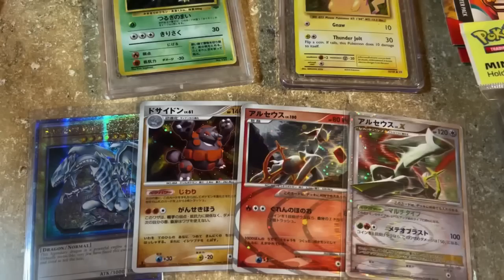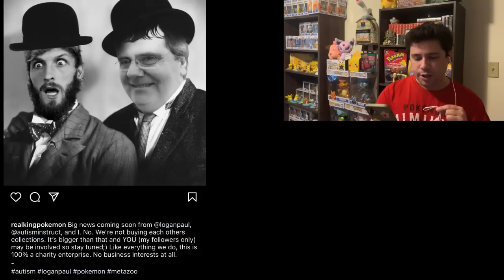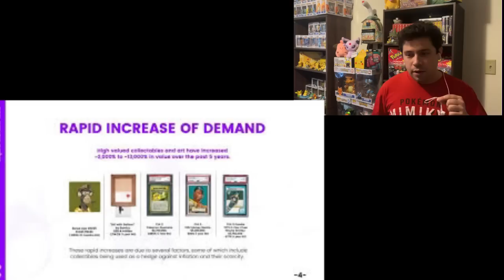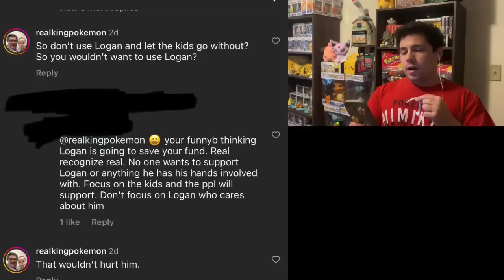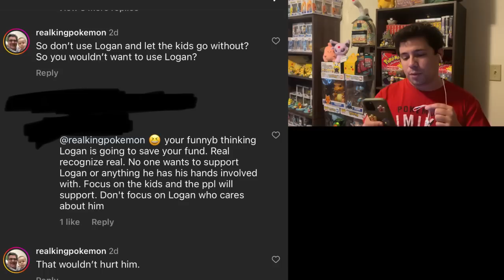I Don’t Know About This…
Logan senses tingling